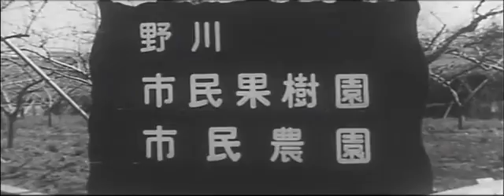昭和48年04月24日 自然にしたしむ 0315